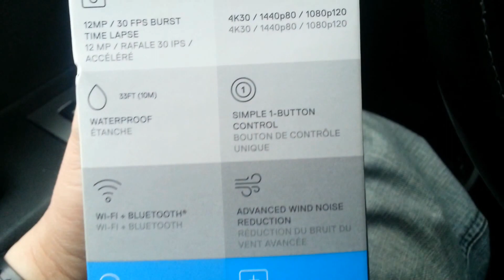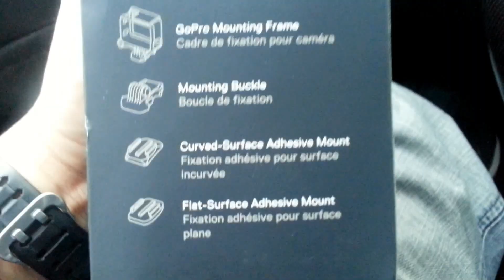-7 GRAUS!!!⛄A NEVASCA ESTAVA RUIM, MAS PIOROU. CHALLENGER "HELL CAT" & "HUMMER H2" NA MEMORIA!!!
OBRIGADO PELO JOINHA & INSCREVER-SE!! SAI TARDE PARA TRABALHAR EM STATEN ISLAND HOJE E NAO ESTAVA TAO MAL, ATE ALGUMAS HORAS DEPOIS. A TEMPERATURA COMECOU A CAIR E MAIS NEVE NO PEDACO. TAMBEM ESTOU MANDANDO UM SALVE PARA O CANAL "VLOG18 RODAS" DO MARCOS TENERE E MOSTRANDO MEU NOVO GOPRO HERO 5 BLACK.